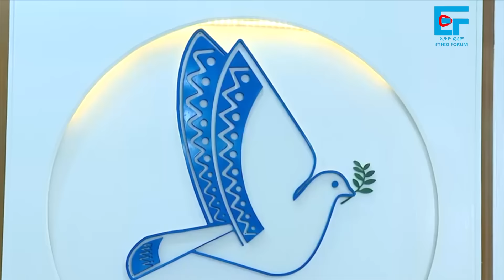የወልቃይት ጉዳይና ፊልድ ማርሻሉ፣ “እያዋረዱን ነው” ባለስልጣኑ፣ የአሜሪካ ጦር ወደ አፍሪካ ቀንድ፣ የሚኒስትሩ ተፈናቃዮች ነገር፣ ፕ/ር መረራ ውድቅ..|EF